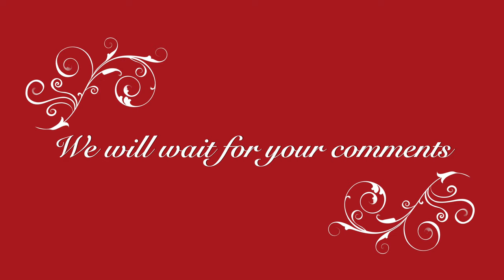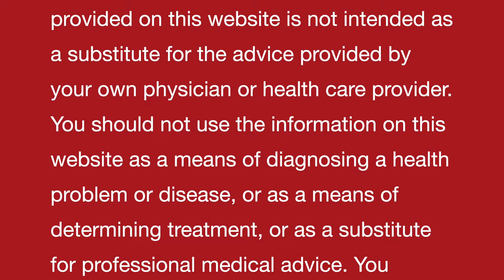EYE FLOATERS II Single II Homeopathic remedy with Symptoms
Dr Khanna

EYE FLOATERS II Single Homeopathic remedy with Symptoms